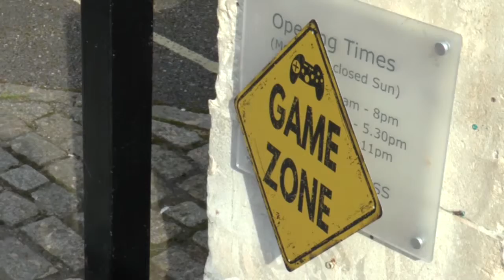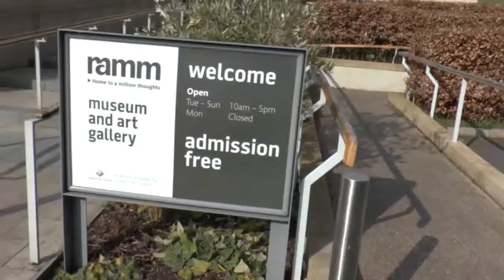lostweeekend rough part one loop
Rough of loop for another lost weekend. Today Saturday games in Phoenix. Tomorrow Sunday Minecraft in RAMM. Needs chip tune soundtrack, suggestions please. Creative Commons so please remix.